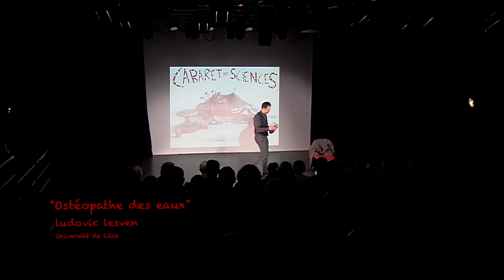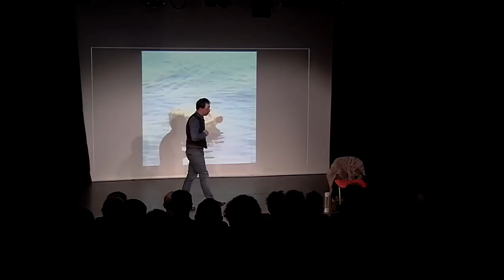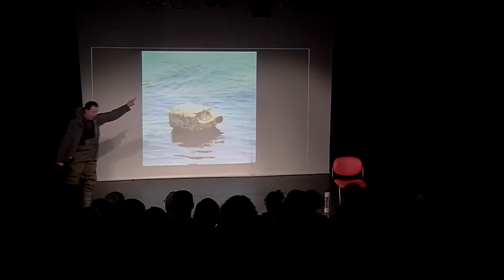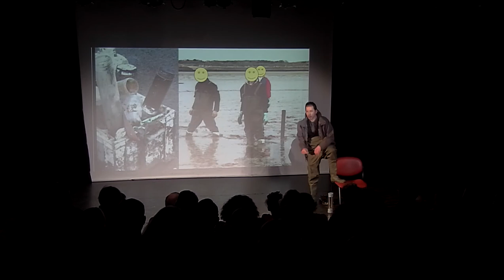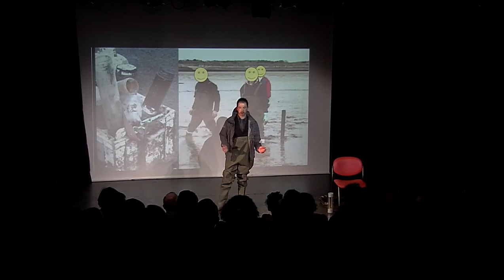Cabaret des sciences 2019 - Ostéopathe des eaux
Cabaret des sciences 2019

Ludovic Lesven
Université de Lille
Ostéopathe des eaux

Vous êtes au théâtre, détendu avec vos amis. Le spectacle va commencer. Mais cette fois, ce ne sont pas des musiciens ou des comédiens qui vous attendent. Ce sont des scientifiques ! A travers des stand-up, des chansons, des anecdotes et d'autres surprises, ils vous emmènent avec humour dans leurs vies de chercheurs. Chiche de vivre l’expérience du cabaret des sciences ?!